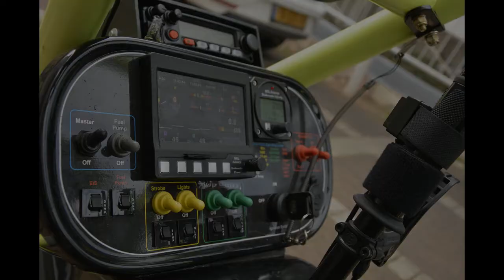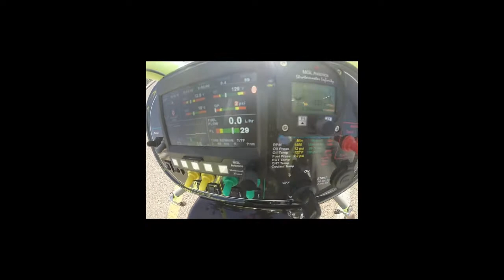Sixchuter Paragon SI powered Parachute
My new Paragon SI